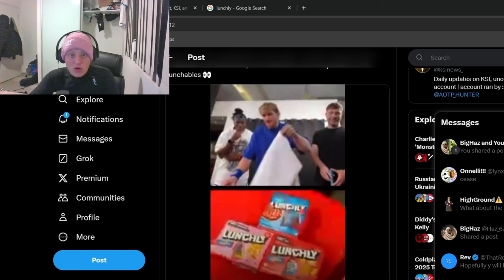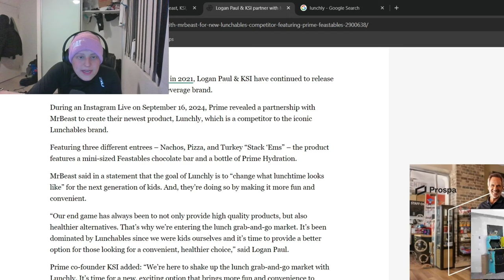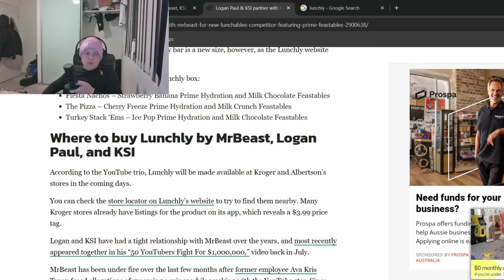Imagine Buying this Rubbish in a Box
Don't do it Anakin